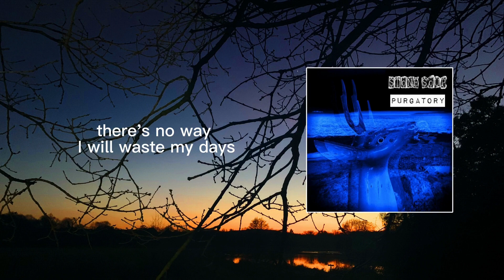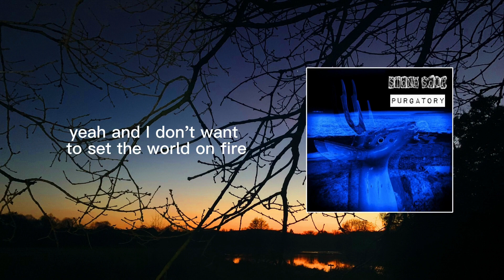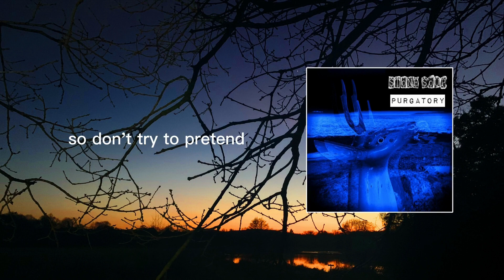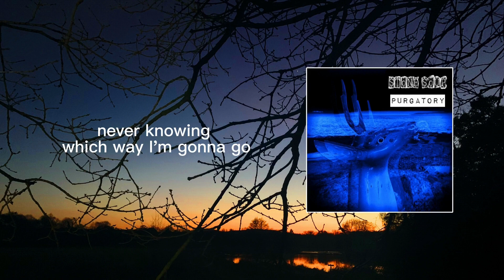Stone Soup - Purgatory (Lyric Video)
Song written by Stone Soup
Paul-Vocals/Harmonica
Chris-Guitar
Boney-Bass
Jim-Drums
Russ-Guitar

Song Recorded/Mixed/Mastered by Ross Walker at Ross Walker Productions